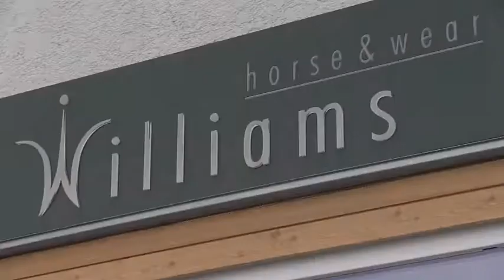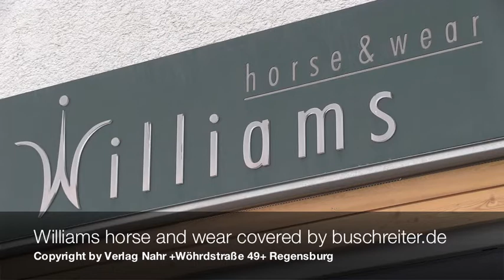Neuer Williams-Shop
besucht den neuen Laden von Williams horse & wear in Bad Wörishofen. Svenja Williams ist renommierte Ausrüsterin für Pferd und Reiter im Vielseitigkeitssport.